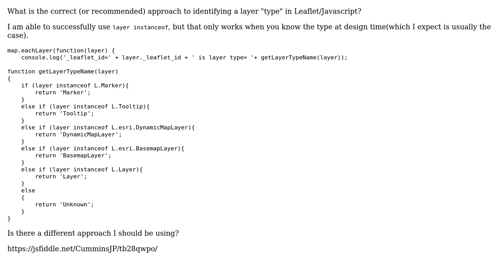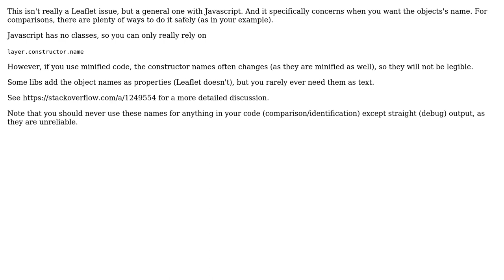GIS: Correct way to determine the type of Leaflet layer? (2 Solutions!!)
GIS: Correct way to determine the type of Leaflet layer?

With thanks & praise to God, and with thanks to the many people who have made this project possible! | Content (except music & images) licensed under CC BY-SA | Music | Images & others | With thanks to user TomazicM user Senshi user Jay Cummins user Andrew Spoda and the Stack Exchange Network Trademarks are property of their respective owners. You are responsible for your own actions.